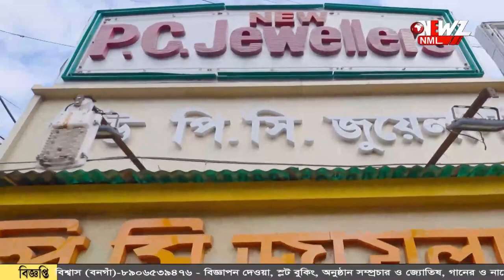পেঁয়াজির বদলে পকোড়া! বৌমা কে কুপিয়ে মারল শশুর।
পেঁয়াজির বদলে পকোড়া! বৌমা কে কুপিয়ে মারল শশুর। দীপাবলীর সন্ধ্যায় মর্মান্তিক ঘটনার সাক্ষী থাকলো হাবড়া এলাকার বাসিন্দারা।